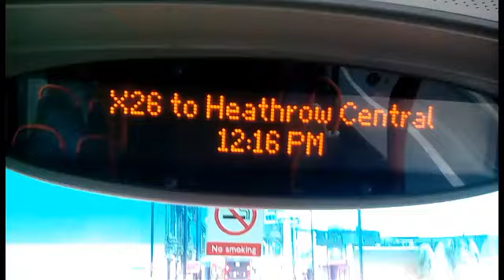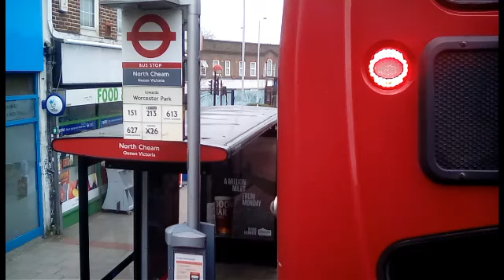Full Journey on The X26 from West Croydon Bus Station to Heathrow Central Bus Station.